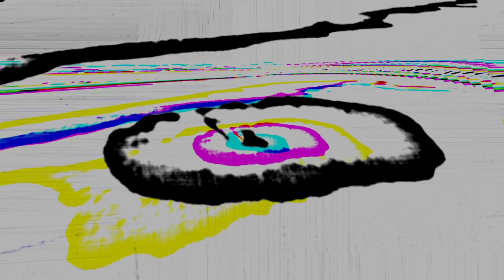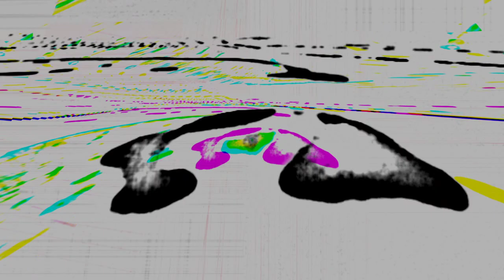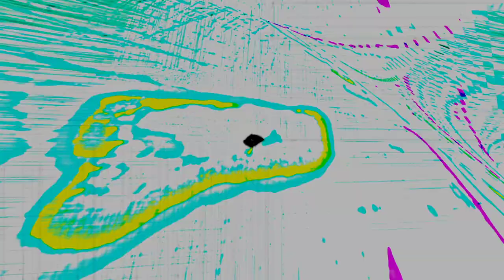Tunnel Vision - Reminiscence (Autumn Mix) 🇬🇧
Merciless World Of Trance
Label:
Heidi Of Switzerland
Series:
Format:
CD, Compilation
Country:
UK
Released:
4 Jul 1994
Genre:
Electronic
Style:
Trance

Composed By, Producer – St Sebastian Faber

Visuals
DemonLD_-_Toxic_water_diffusion threx